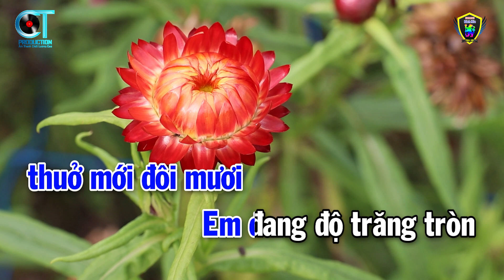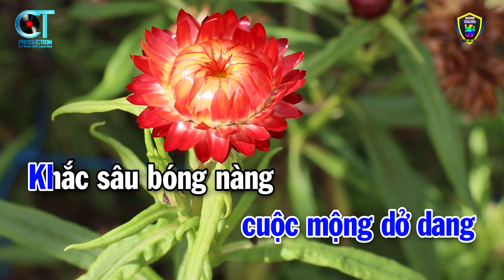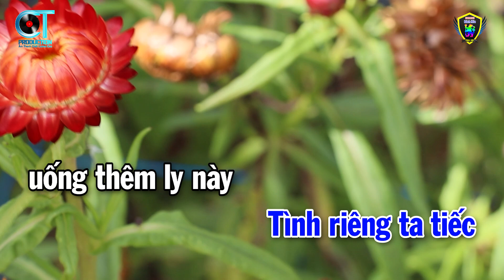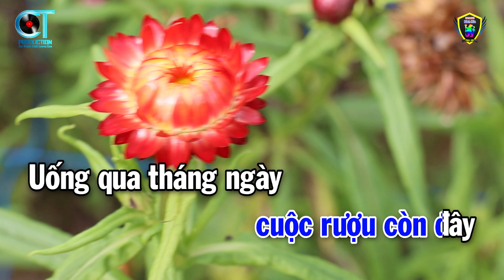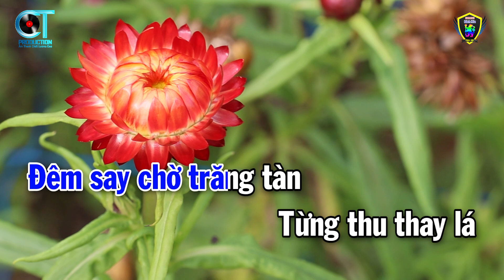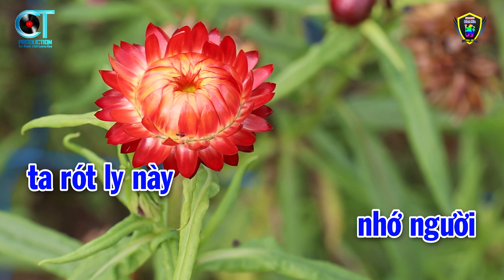Karaoke Đắp Mộ Cuộc Tình Tone Nam ( Em ) Nhạc Sống Beat Mới 2023 | Karaoke Bách Hóa